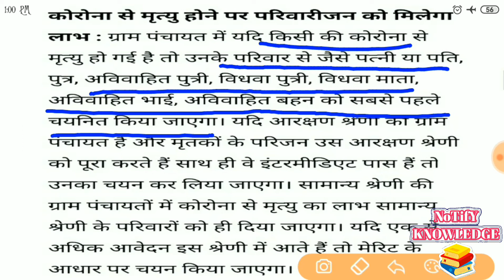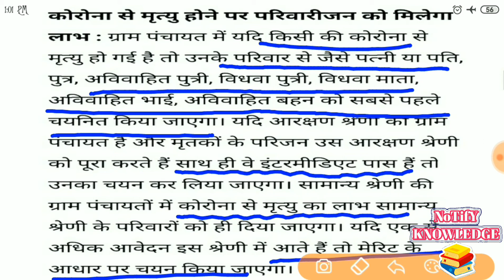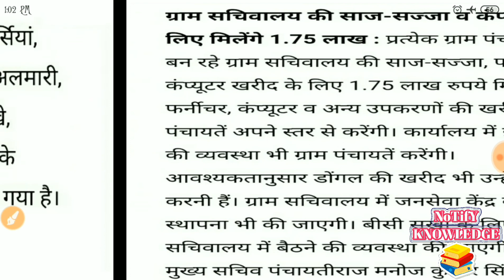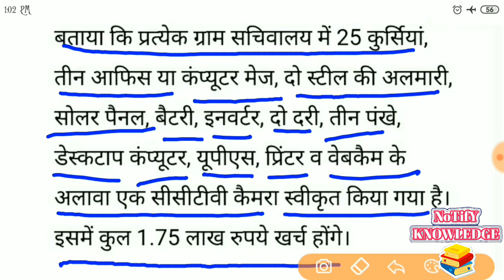UP ग्राम पंचायत सहायक (महिला/पुरुष) भर्ती 2021 |Up Gram Panchayat Sahayak/DEO Full Notification 2021